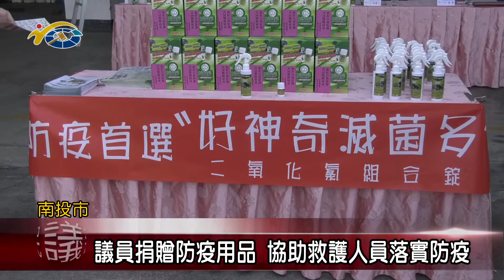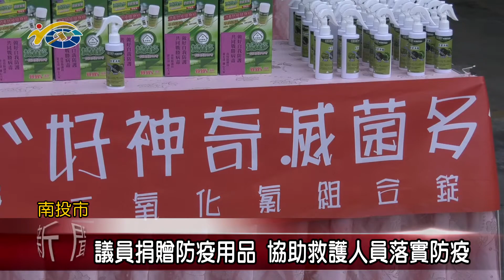20200417 民議新聞 議員捐增防疫用品 協助救護人員落實防疫(縣議員 游宏達)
因肺炎疫情持續延燒，防疫工作相當重要，為防治擴散疫情，日前縣議員游宏達，日前到縣府消防局，一樓南投分隊，捐贈消毒用品，提供給辛苦的消防人員做好安全保障。